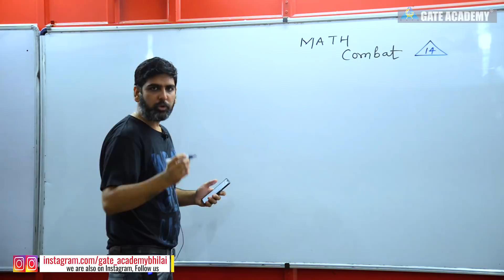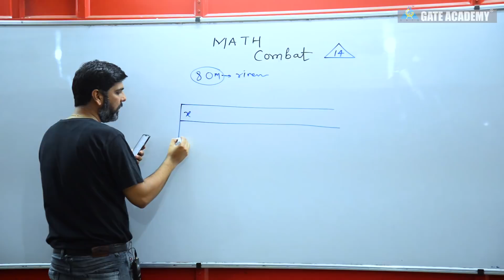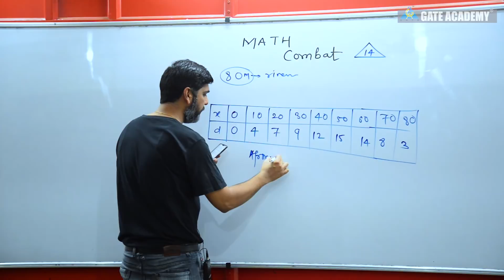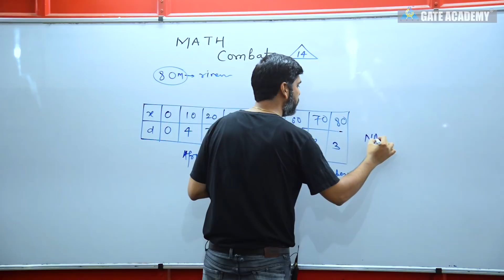MATH Combat ... for GATE 2019/20 #14